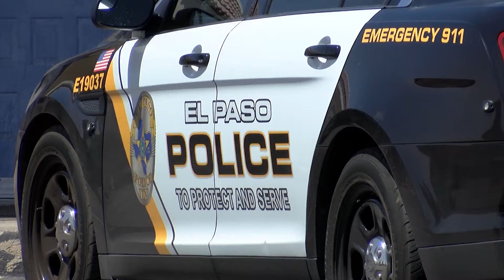Encuentran persona sin vida en el Motel 6 de El Paso